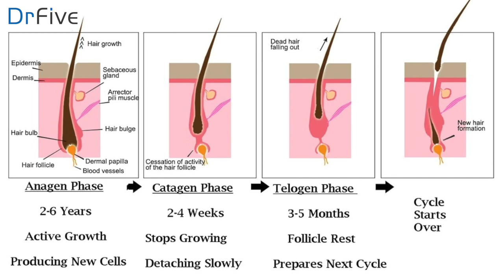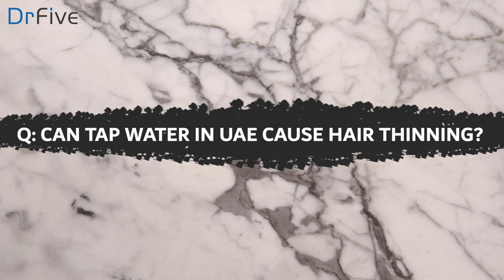Korean Dermatologist Debunks UAE Tap Water Myth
DrFive sat down with the only full-time Korean Specialist Dermatologist in the UAE (as of February 2019), Dr Yoonseok Oh.

To view what patients have shared about their doctors in Dubai, please

DrFive is your source for finding and learning more about your doctors here in Dubai.